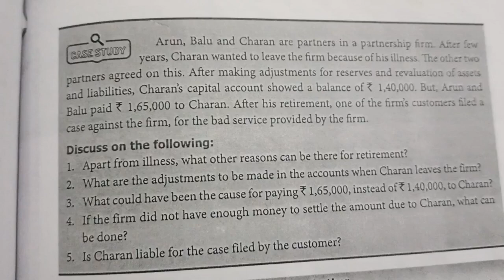12th Accountancy Chapter 6 (Retirement of a partner )Case Study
12th accounts chapter 6 Retirement of a partner case study